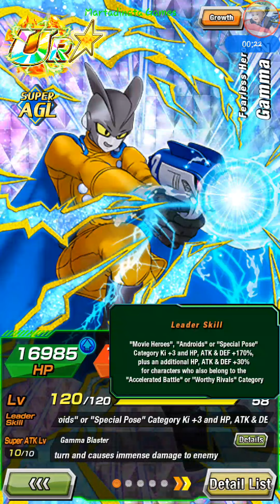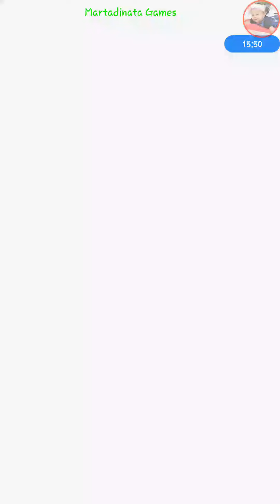Super Battle Road Stage 62. Artificial Life Forms Only | Dokkan Battle GLB